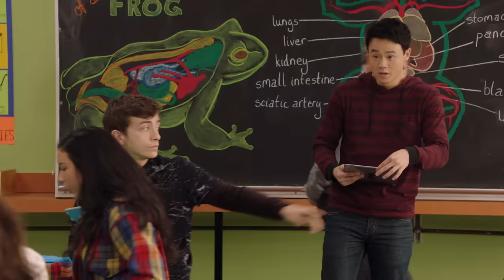Oh, Biology (From the Disney Channel Original Movie "Freaky Friday")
Watch Freaky Friday on Disney Channel and DisneyNOW!

Music video by Cozi Zuehlsdorff, Ricky He, Jennifer Laporte, Isaiah Lehtinen, Dara R. Moss, Sarah Willey performing Oh, Biology.